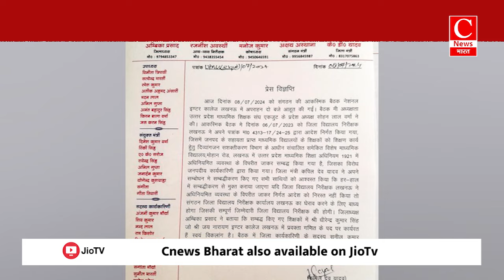DIOS लखनऊ के मनमानी के खिलाफ हुआ माध्यमिक शिक्षक संघ || Cnews Bharat